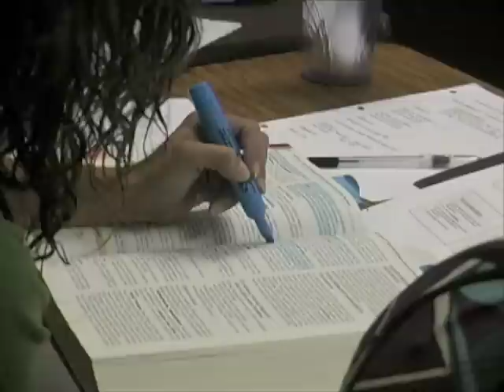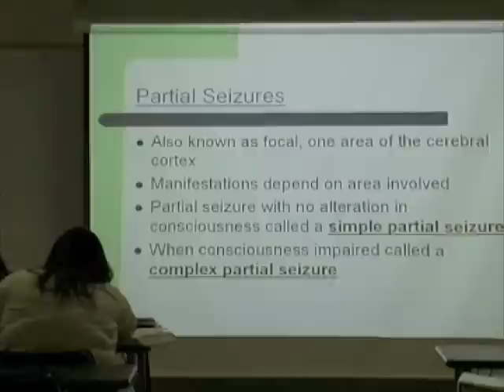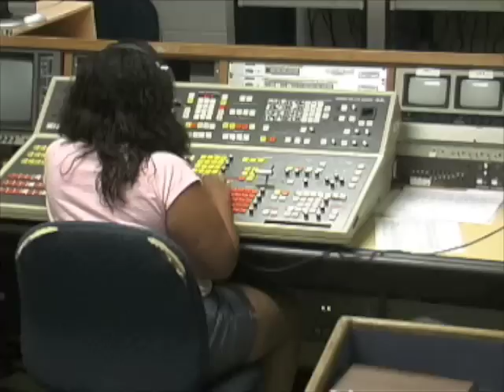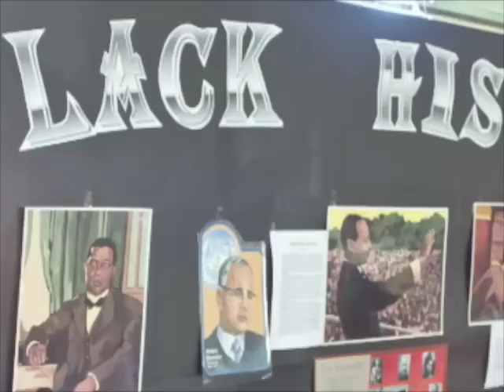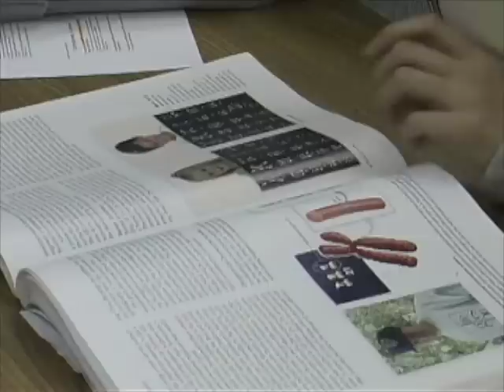College Video, Central Carolina Community College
to learn more! Central Carolina Community Colleges College Video is a short introduction to a premiere institution of higher learning.  It highlights some of the major elements of the college, athletics, clubs, majors, student activities, etc.